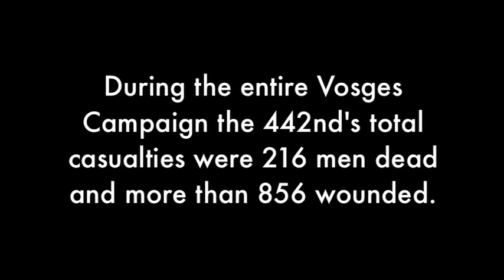Legacy of the Nisei Veterans (Part 6 of 9)